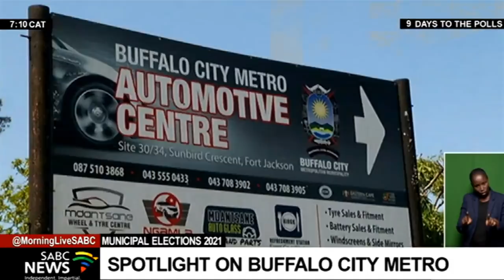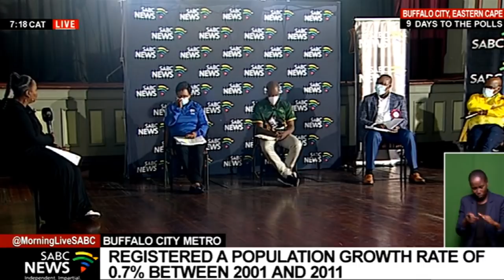LGE 2021 | Spotlight on Buffalo City Metro - Part2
SABC Morning Live is hosting an election debate, focusing on service delivery issues in the Buffalo City Metro, in the Eastern Cape with  Sakina Kamwendo.